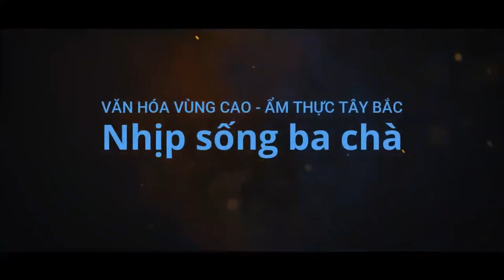ĐÁM CƯỚI HẢO & HƯƠNG NĂM 2024 P1